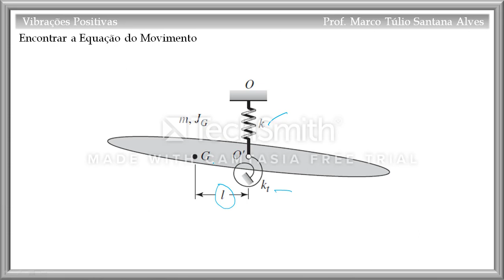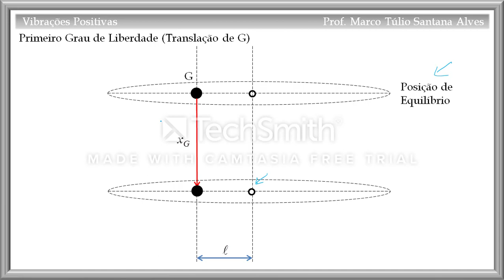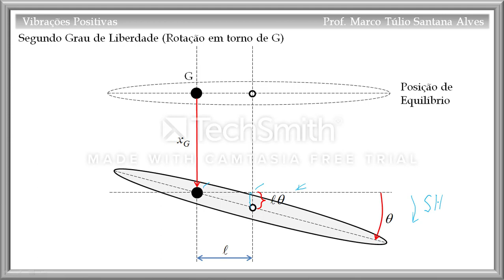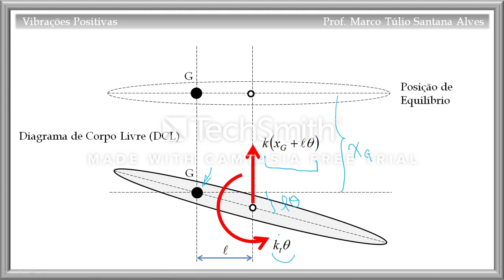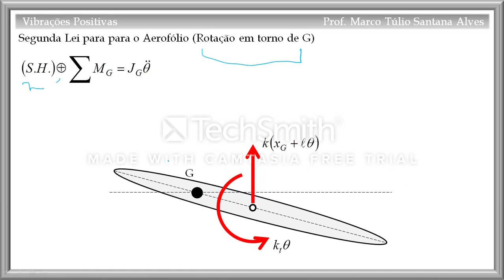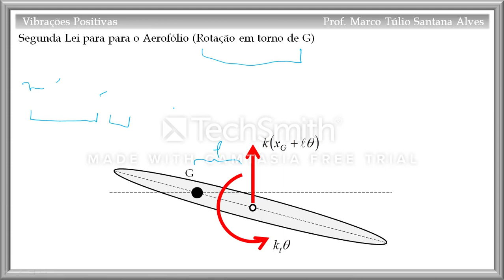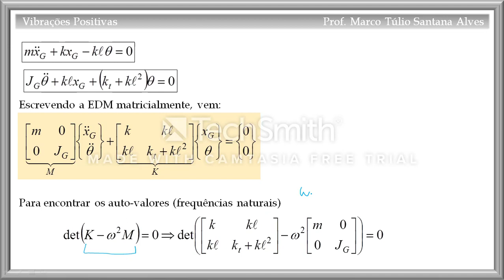Sistema 2 GDL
Neste vídeo, é obtida, de uma maneira didática, a equação do movimento na forma matricial de um aerofólio, que é um sistema de 2 graus de liberdade.